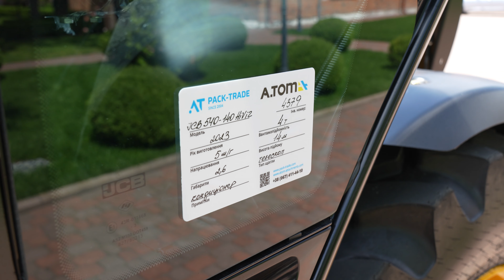Телескопічний навантажувач JCB 540-140 Hi-Viz 2023 р. 55 кВт. 5 м/г., №4379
⭐ Опис
Навантажувач б/в JCB 540-140 Hi-Viz, 2023 р/в, з напрацюванням 5 м/год. Вантажопідйомність – 4000 кг. Висота підйому – 14 м. Важелі. Кондиціонер.